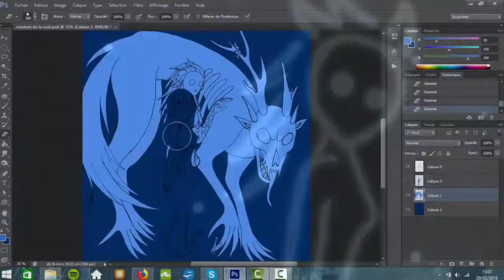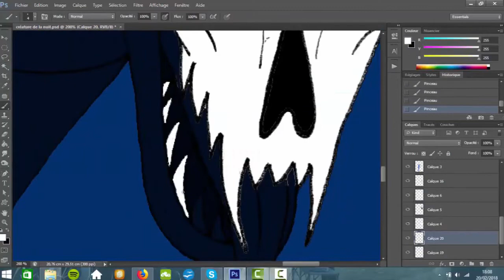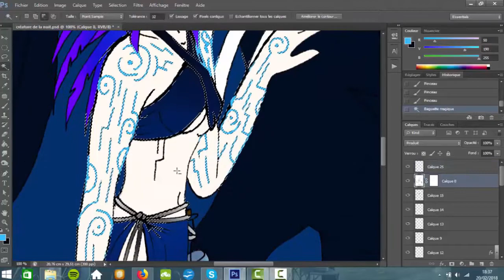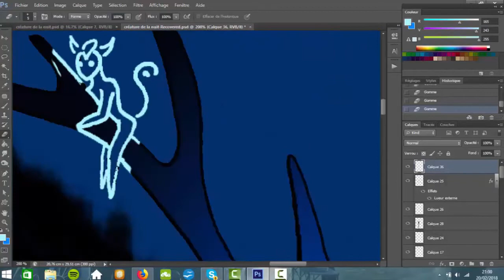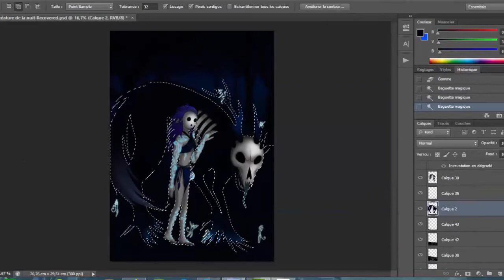Speedpaint - Créature de la nuit ( Orbesonge ,théme de février à la Galerie Onirique)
Coucou tout le monde ! Alors cette vidéo n'a pas été prévu au départ . En faite chaque mois Orbesonge (une association d'artistes ) propose de présenter nos dessins , photos , textes ,etc ...sur un thème choisi dans la Galerie Onirique . Pour le mois de février ,c'était le thème "Créature de la nuit" et j'aimais tellement le dessiner que je l"ai filmé .^^ J’espère que ce petit speedpaint imprévu vous plaira . Et à plus!

Music : Musique de Witcher 3 composée par Marcin Przybylowicz et Mikolai Stroinski :
 _The Fields of Ard Skellig Midnight